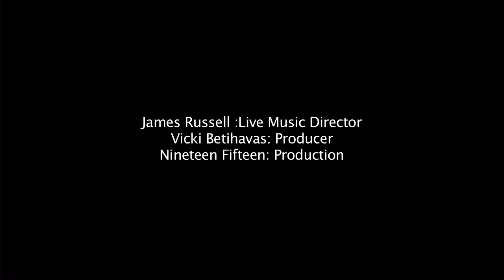Josh Bray - I Need A Dollar (Aloe Blacc Cover live Hammersmith Apollo Supporting Matthew Morrison)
Josh Bray performing a cover of Aloe Blac's 'I Need A Dollar' live at the Hammersmith Apollo supporting Matthew Morrison (Glee) on his recent London tour date (13th June 2011).

The River Song will be released digitally on 22nd August 2011 on NewTide Records.

Live Music Director - James Russell
Producer - Vicki Betihavas
Production - Nineteen Fifteen